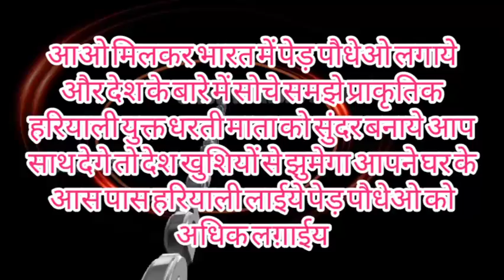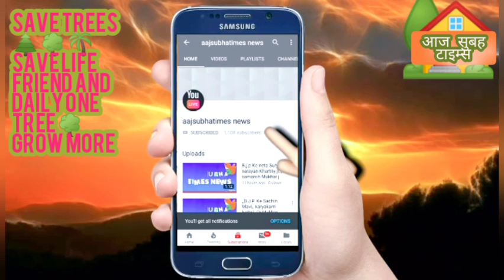प्राकृतिक की दुनिया में आप सभी देशवासियों व संसार के सभी दोस्त परिवार का स्वागत है पेड़ पौधोंओ को लग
प्राकृतिक की दुनिया में आप सभी देशवासियों व संसार के सभी दोस्त परिवार का स्वागत है पेड़ पौधोंओ को लगाई जीवन को सफ़ल बनाईऐ आपने सुना होगा पूर्बाजो की पुरानी कहावत,,पेड़ है तो जीवन है🙏 जल है तो कल है
आज से सभी देशवासियों संकल्प लीजिय की आने वाले ,युग को हरियाली में बदलेंगे  और कल से सुबह सुबह पेड़ पौधों को अधिक मात्रा में पेड़ पौधे को पौधोंओ को लगाओगे तो जीवन मे शुद्ध हवा हमेशा मिलेगी